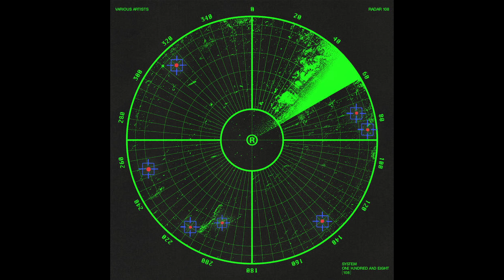CALMFY, TRK - BACK IN [System 108]